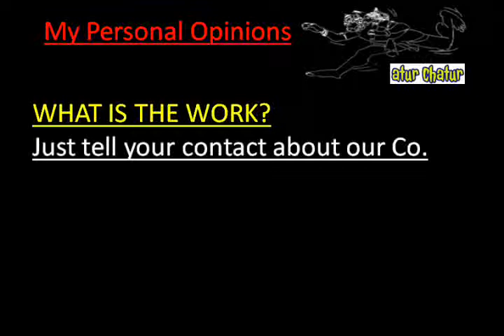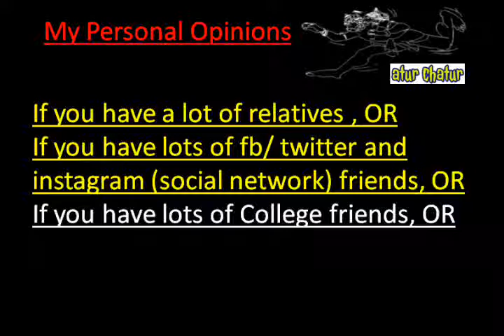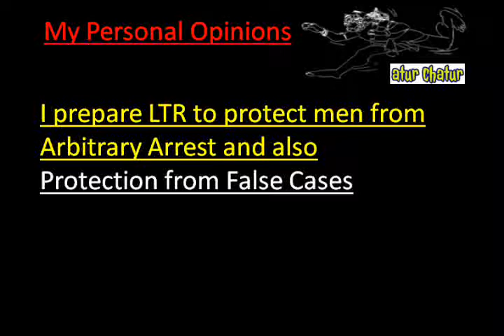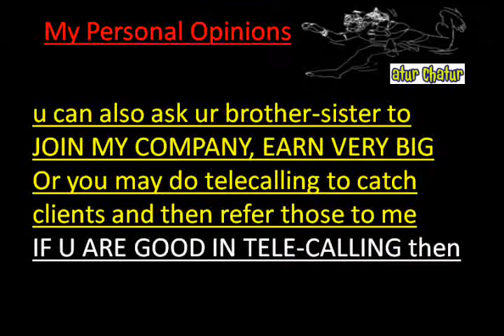मेरी कंपनी में काम करो और घर बैठे 10,000 महीना कमाओ Guntur Work from Home Job